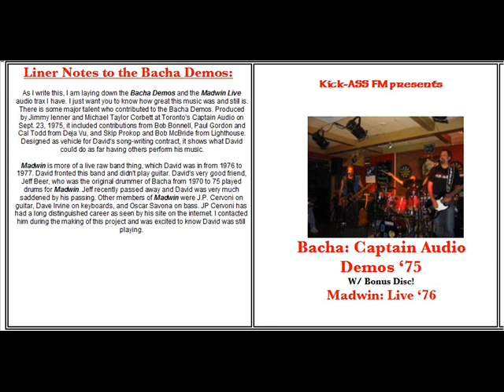David Bacha - Dance (written for Deja Vu - Canadian pop band).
This is the ORIGINAL version of this top 40 hit by Deja Vu in 1976. Written by Bacha and recorded at Captain Audio, September 23, 1975, this recording was produced by Jimmy Ienner and Mike Corbett. It then went on to be recorded by Deja Vu on their Capitol Records album, "A Song For Everyone." This session included contributions from:

David Bacha: All guitars and Lead Vocals on this song.
Rick Dowhan: Drums
Skip Prokop (Lighthouse): Drums
Bob Elliott: Bass
Dave Stone (Rainbow): Keyboards
Bob McBride (Lighthouse): Percussion
Bob Bonnell (Deja Vu): Vocals
Cal Dodd (Deja Vu): Vocals
Paul Gordon (Deja Vu): Vocals